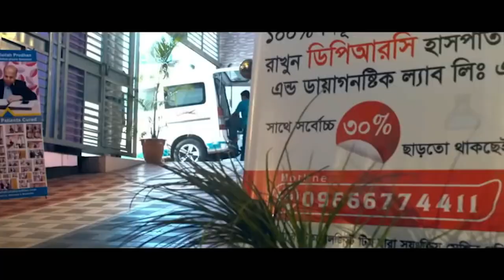আমি এই রোগের জন্য ১ কোটি টাকার উপড় খরছ করেছি কিন্তু কোনো উপকার পাইনি । Ankylosing spondylitis । AS